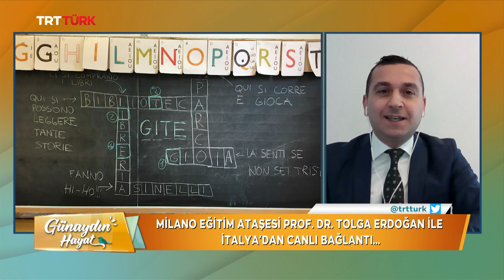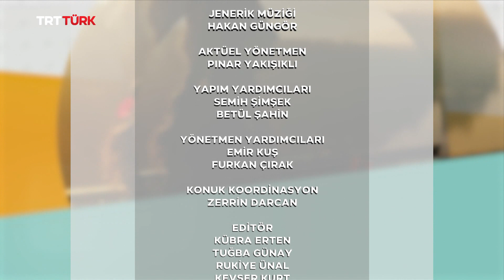Çocuklar İçin Okul Seçimi, Otizmli Çocuklarda Dil Gelişimi Süreci l Günaydın Hayat 193. Bölüm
Konuklar:
Klinik Psikolog Beyza Atlı Bozkurt,
Uzman Dil ve Konuşma Terapisti Hazel Ezgi Dündar,
Şef Ayşe Kadaifçi

Günaydın Hayat hafta içi her sabah TSİ 10.00'da canlı yayınla TRT Türk ekranlarında. ⏱️